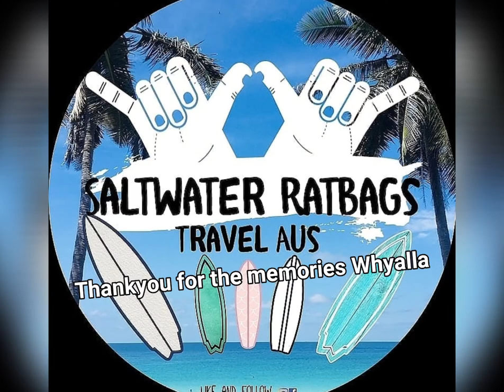Whyalla SA, Eyre Peninsula.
We explore the beautiful town of Whyalla, Getting to meet the locals🐬 who follow the boats to the boat ramp. We rake for crabs 🦀 on the low tide, explore the town and see beautiful sunsets. Aka Windy Whyalla sure is windy but we had loads of fun ✌🤙